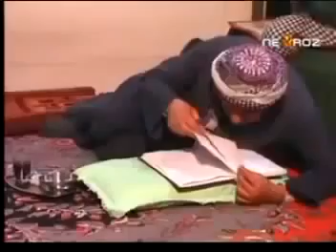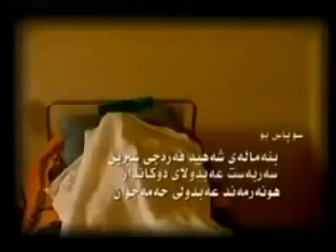Maher Hasan Snoqa Cha ماهیر حەسەن سنوقە چا